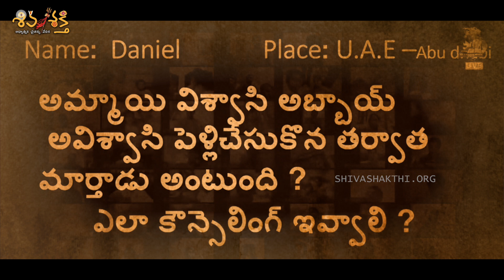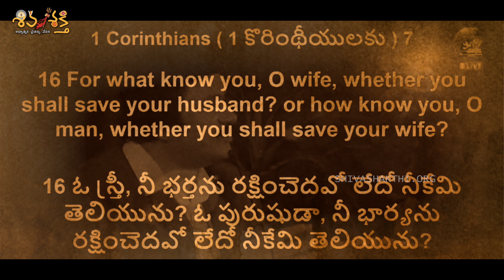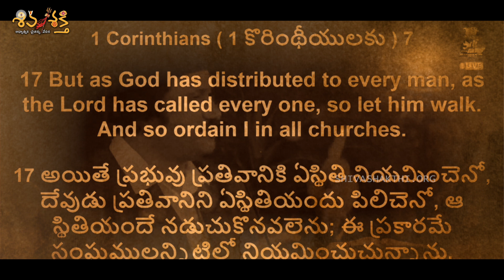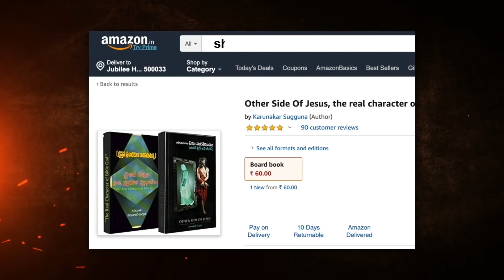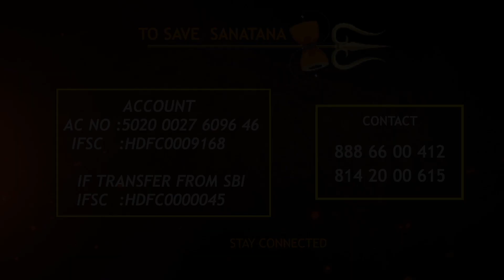Dear Hindu Girls Please Be Aware | Very Important Message from Karunakar Sugguna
హిందూ తల్లిదండ్రులు.. ఆడపిల్లలు తప్పక చూడాల్సిన వీడియో ఇది. మన చుట్టూ మనకు వ్యతిరేకంగా ఒక విష వలయమే ఉంది కావున అందూ జాగరూకతతో మెలగలవసిన అత్యయిక స్థితి ఇది.

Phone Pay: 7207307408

AC NO: 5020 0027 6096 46
IFSC: HDFC0009168

IFSC: HDFC0000045